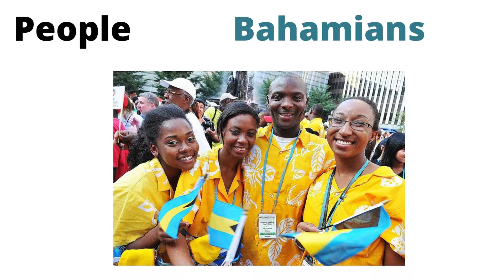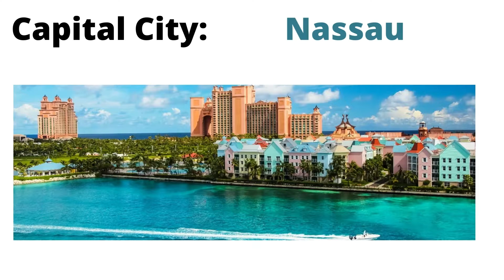Bahamas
Bahamas Introduction.